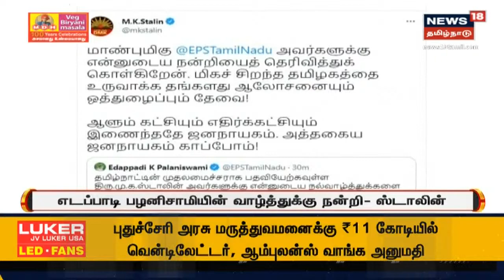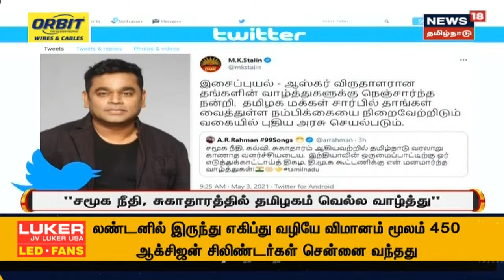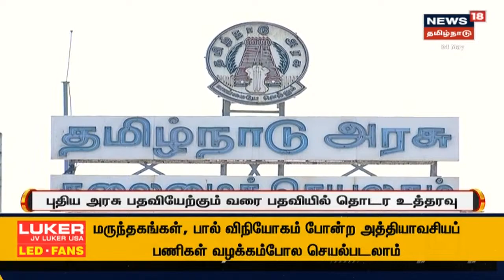Coronavirus Second Wave: பிப்ரவரி இறுதியில் 450 ஆக இருந்த ஒருநாள் பாதிப்பு தற்போது 20,000ஐ தாண்டியது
Coronavirus Second Wave : கொரோனா பரவல் அதிகரிப்பு | பிப்ரவரி இறுதியில் 450 ஆக இருந்த ஒருநாள் பாதிப்பு தற்போது 20,000-ஐ தாண்டியது | 23-க்கும் மேற்பட்ட மாவட்டங்களில் கொரோனா தொற்று நாள்தோறும் 10% மேல் அதிகரிக்கிறது | இது குறித்த கூடுதல் தகவல்களுடன் உங்கள் நியூஸ்18 தமிழ்நாடு